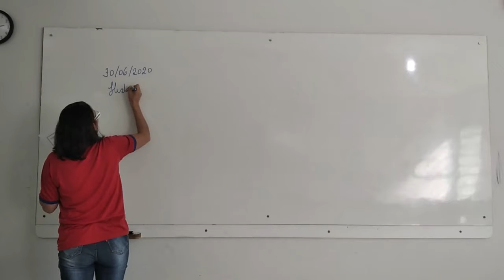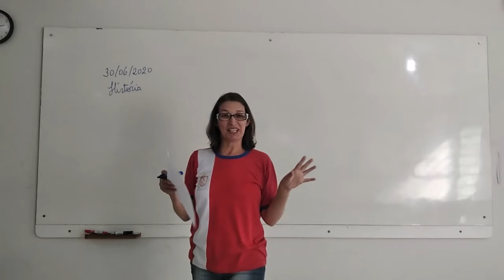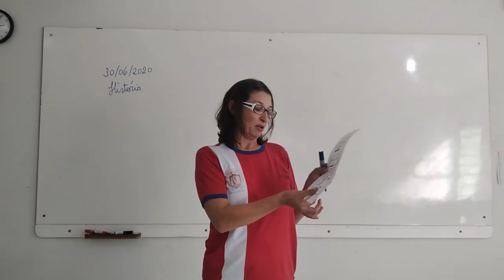1° Ano Matutino e Vespertino - Aula 37 - História 30.06.20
Olá Alunos!
Segue abaixo o link da atividade.